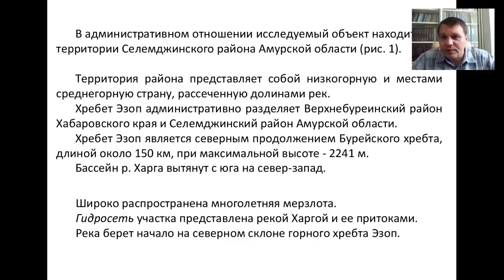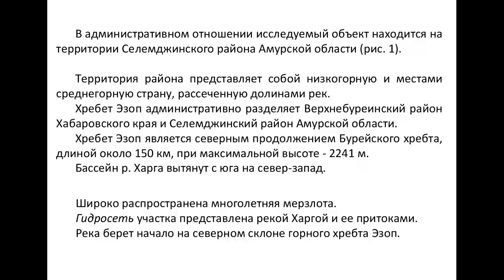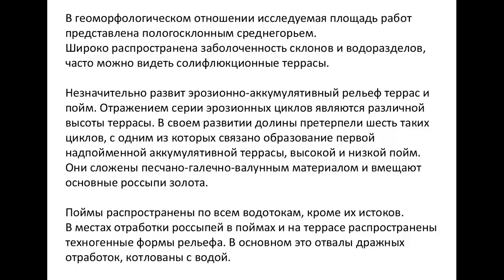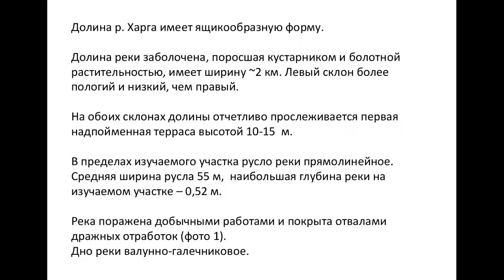7-ой вебинар по русловым процессам. Часть 19. Река Харга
7-ой вебинар по русловым процессам.
Практика обоснования профиля предельного размыва (ППР) речных русел.
Май 2015 г.
Часть 19. Река Харга.
Александр Кондратьев. Русловед.
Следующий вебинар по русловым процессам